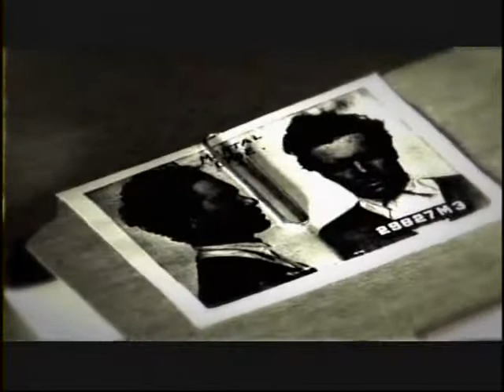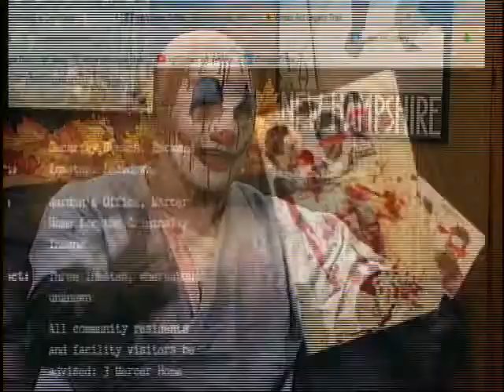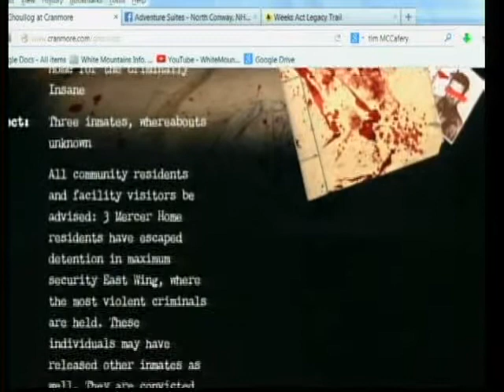The Ghoullog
Flip the clown drops in to chat with Chris about the goings on at this years local haunt.